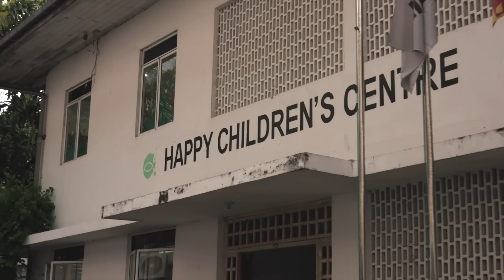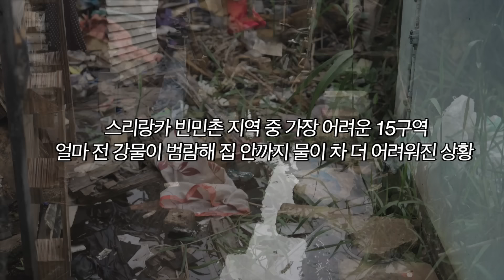직접 감독 돼 봤습니다 (기아대책X달수네)